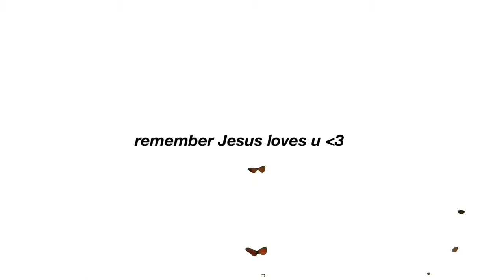day by the river with friends vlog!! | with the squad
heyy guys!! for today's video we got the whole squad, spending a day by the river with friends!! comment your favorite kinda "day" lake day, beach day, river day!! & enjoy ;)

✰ Where do you girls live? MARYLAND 🦀
✰ How old are you girls? Natalia is 17 & Ella is 15
✰ When's your birthday? Natalia's is Nov.22 & Ella's is Dec.18
✰ Religion? We are Christians ✞︎❤︎
✰ What do you edit on? VLLO & inshot on an ipad
✰ Posting schedule? Twice a week

Let's be BESTIES for the RESTIES! 🤩🤩

End of the year goal: 3K

ʜᴇʏ. ʏᴏᴜ ᴍᴀᴅᴇ ɪᴛ ᴀʟʟ ᴛʜᴇ ᴡᴀʏ ᴅᴏᴡɴ. ᴛʜx☺︎︎
ʀᴇᴍᴇᴍʙᴇʀ 𝗝𝗘𝗦𝗨𝗦 ʟᴏᴠᴇs ᴜ! ♡︎